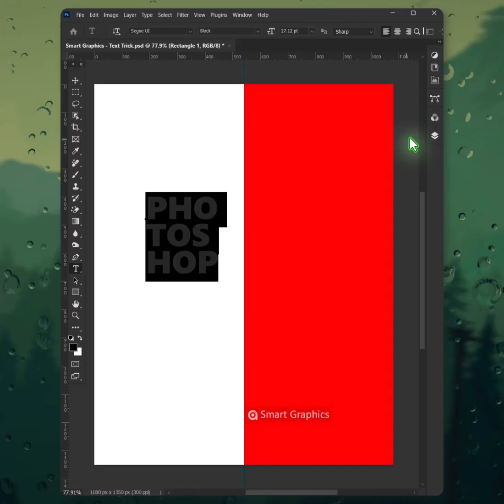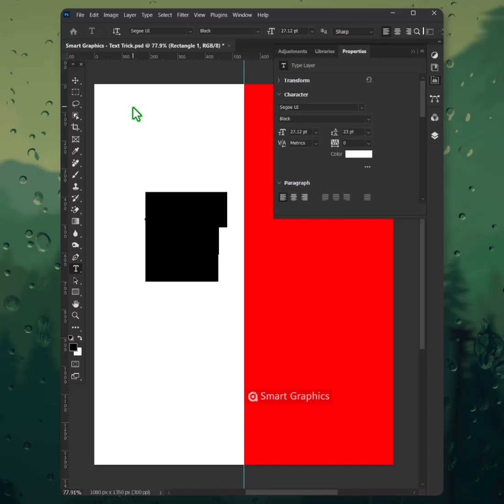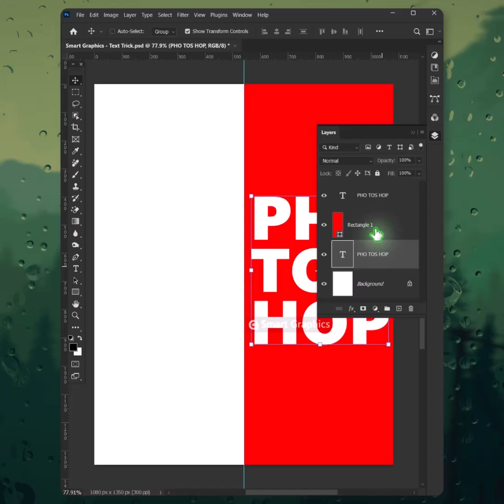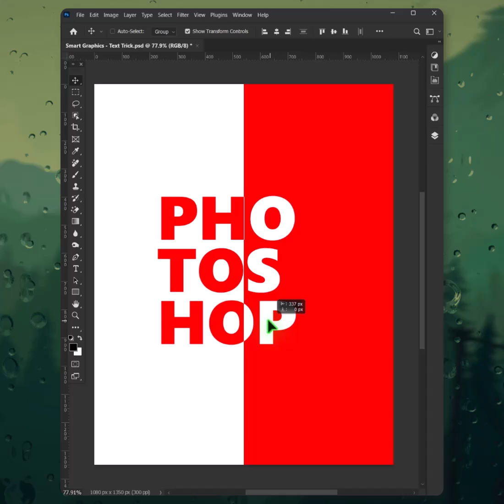Magic Text Trick Photoshop Tutorial